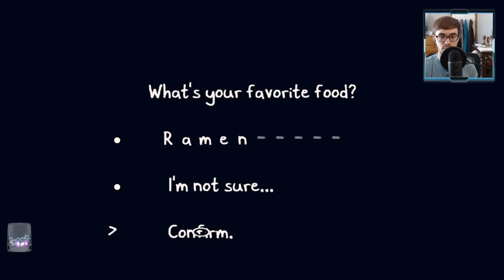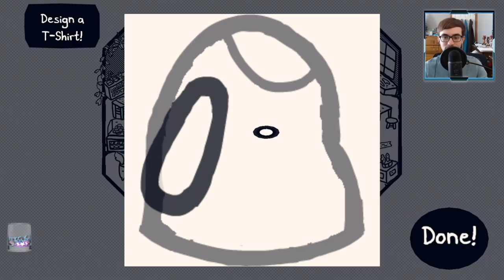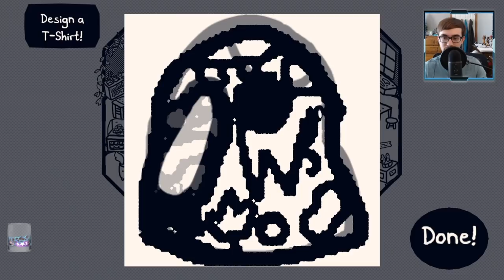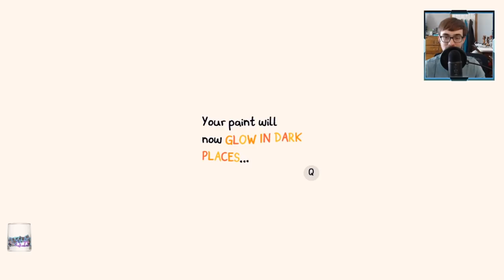NEW RPG FROM CELESTE AND WANDERSONG DEVS! | Chicory: A Colorful Tale Demo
This is from the Wholesomeverse Demothon Livestream. Today we check out the newest game from the Wandersong and Celeste developers, Chicory: A Colorful Tale! This bright colored, yet surprisingly dark game features cute painting gameplay mixed with exploration and... boss fights? A true adventure, and a lot to uncover!

| SOCIAL LINKS |

| PROMOTIONS |

| MUSIC |

All other lo-fi chill music on the channel is from Harris Heller's StreamBeats.